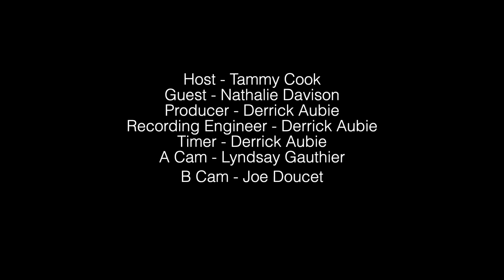Seen, Heard and Valued with Natalie Davison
This week’s episode is a little different with Tammy in the host seat interviewing Natalie for the season finale. She’s a marketer, a REALTOR® & a professional speaker, Natalie is the host of Meet Me in Moncton too.

We talk about the loves of Natalie’s life: Moncton, social media, real estate and high school football just for starters.
Local Shout-Out
When asked about what local purchase has made her life better, Natalie shouted out Crave Rowing - one of her favorite spots. She also shouted out Mark Black and Level Up; Master Mindset; and while neither currently live in Moncton, she met them here!  We are talking about professional speaker Stu Saunders and Natalie’s business coach Dan Martell

Connect with Natalie
You can find Natalie in our Facebook Community, and follow her: Instagram @natalie_i_davison